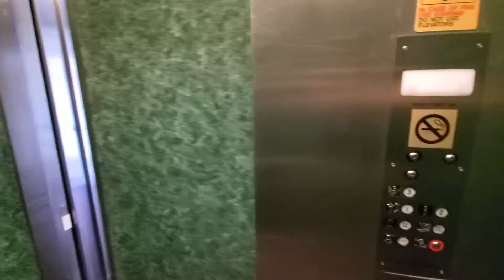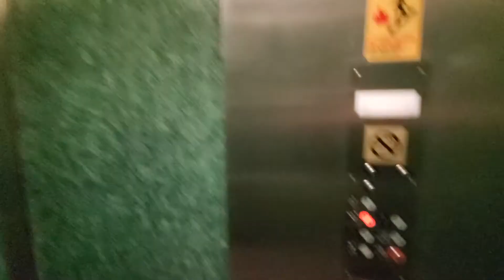Delaware Hydraulic Elevator - Island Motor Inn - Chincoteague Island, VA.